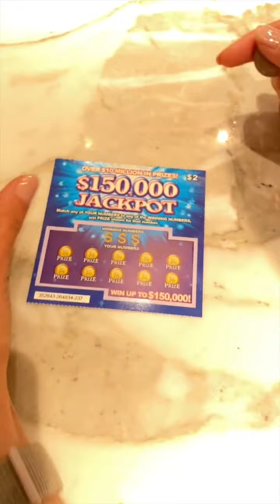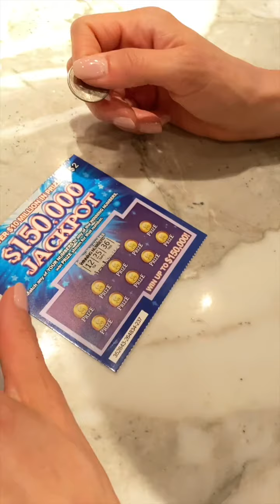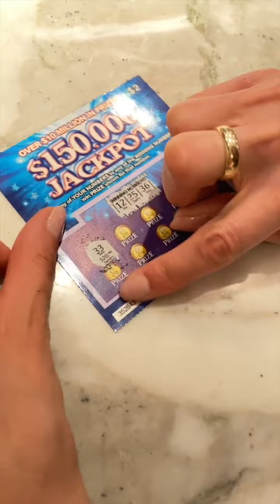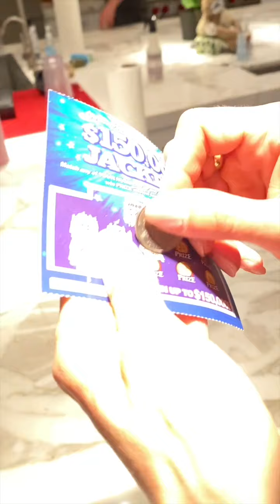This was a MEAN prank she pulled on us. | Rick Lax 🔥🔥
This video was Released by Rick Lax at 8 May.

This was a MEAN prank she pulled on us.